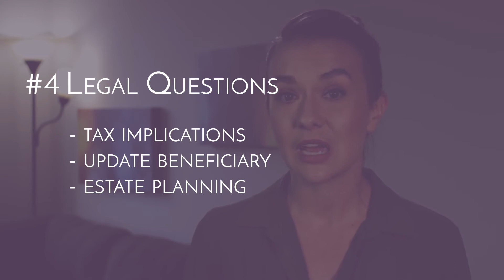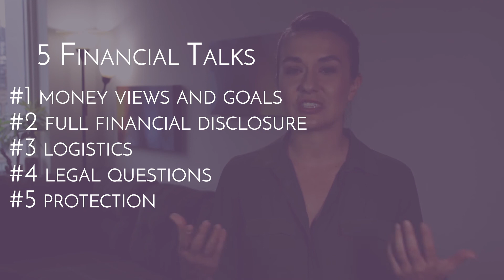5 Money Talks to Have BEFORE You Get Married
You can also learn more about USAA's life insurance policies

I'm getting married, and it's changing the way I'm managing money with my partner!

Here are the 5 essential money talks we're having as we prepare for the big day!

What money talks have you had in support of your own life milestones?